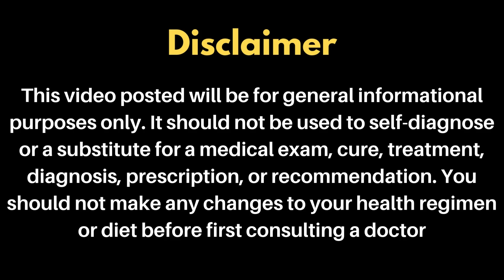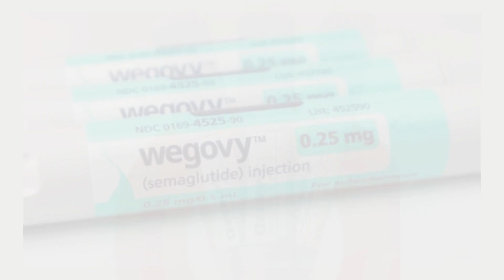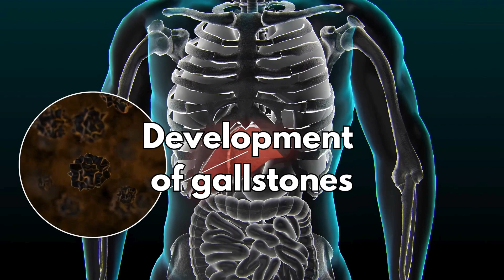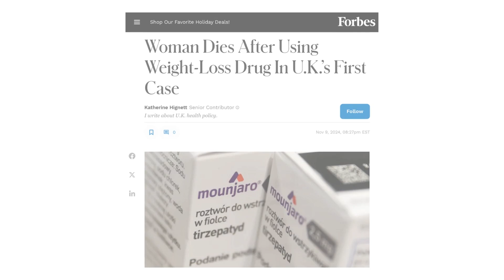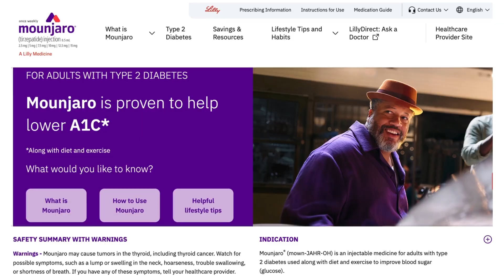THE SHOCKING TRUTH ABOUT MOUNJARO (TIRZEPATIDE) SIDE-EFFECTS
Is Mounjaro safe for type 2 diabetes and weight loss? In this video, we'll dive into the benefits and potential risks of using Mounjaro for managing type 2 diabetes and achieving weight loss. Mounjaro, a glucagon-like peptide-1 (GLP-1) receptor agonist, has been shown to improve glycemic control and reduce body weight in clinical trials. However, like any medication, it's essential to consider the potential side effects and interactions before starting treatment. We'll explore the latest research and expert opinions to provide you with a comprehensive understanding of Mounjaro's safety profile for type 2 diabetes and weight loss. If you or a loved one is considering Mounjaro, this video is a must-watch.

In the US its called ZEPBOUND

Timeline:
00:00 Introduction
00:33 What is Mounjaro?
01:35 Serious risks
03:25 Recent Developments in the U.S and UK
04:26 Are weight-loss drugs like Mounjaro safe?